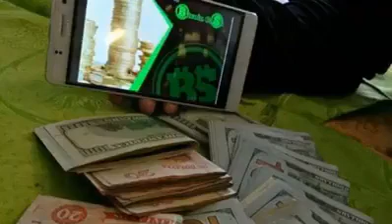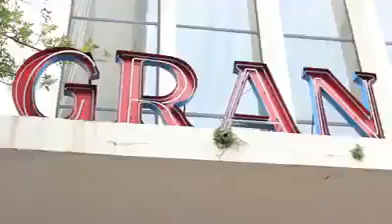Se filtran audios de los grupos de lideres de BITCOIN CASH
SantaCruz || Se filtran audios de los grupos de lideres de BITCOIN CASH es una piramide financiera.